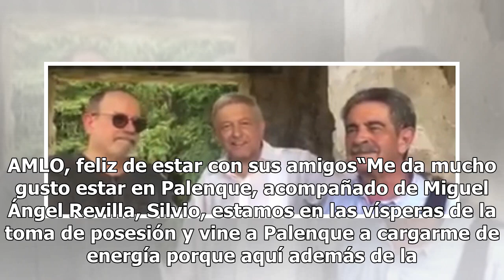AMLO se pasea con Silvio Rodríguez y Miguel Ángel Revilla por Palenque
El presidente electo Andrés Manuel López Obrador pasea con el cantante Silvio Rodríguez y el presidente de Cantabria, España, Miguel Ángel Revilla, por las zonas arqueológicas de Palenque, Chiapas. A escasos tres días de su toma de protesta en el Palacio de San Lázaro, viajó a su rancho “La Chingada...